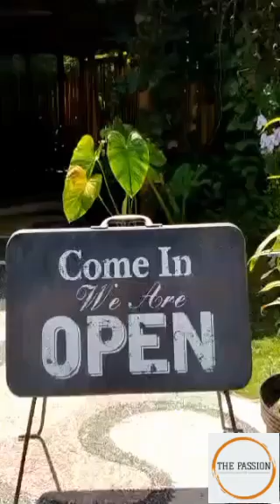DAPOER SASAK LOMBOK CULINARY AND FESTIVE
Dapoer Sasak One of Lombok most popular destination with natural landscape to capture the essence of Lombok village with rice paddies. Located just 45 minutes from International Lombok Airport, Dapoer Sasak is a scenic location where wedding day dreams come true. With an inspiring venues, Dapoer Sasak commited to making magical memories for you to treasure always. Make your moment memorable, it is the heart what we do. Everything we do, we do with love only for your dream moments

This stunning view combine with our beautiful architecture design ; natural bamboo building, wonderful shape of

This stunning view combine with our beautiful architecture design ; natural bamboo building for Hall, indoor and outdoor meeting room, wonderful shape of lash green garden, curious swing and beautiful selfie spot will spoil during your time at the restaurant.